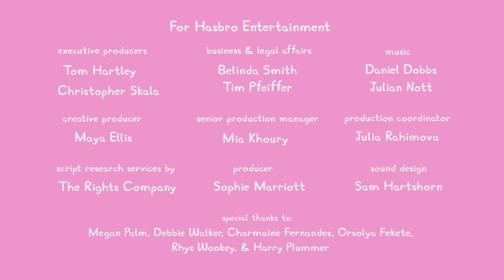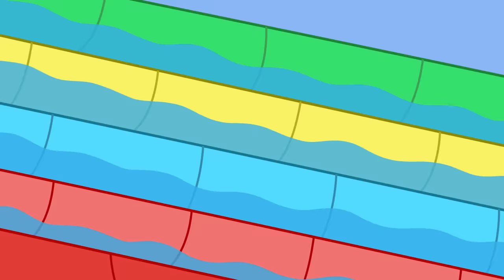The Supermarket Sprint 🛒 | Peppa Pig Tales Full Episodes